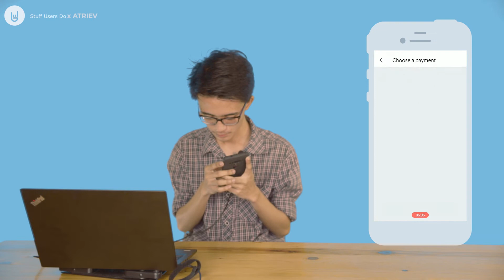Stuff Users Do | Advocating universal design for blind-friendly mobile apps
Technology is commonly associated with convenience. But those who need it the most—such as the visually-impaired and the differently-abled—are oftentimes left out as in the real world.

This shouldn't happen, but certain design decisions by product teams hinder them from using some mobile apps. Testing for accessibility should then be a requirement before a tech product launches.

Special thanks to our collab creator, ATRIEV IT Center for the Blind and their wonderful volunteers Jake Reynado, Beverly Bravo, Jaelene Cristel Mina and Edrian Delos Reyes!